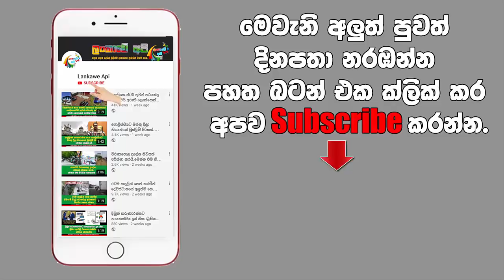රට ඇතුළේ ඉස්සරහට කරන්න යනදේ මෙන්න.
ආරක්ෂක ලේකම් කමල් ගුණරත්නගෙන් කතාවක්.